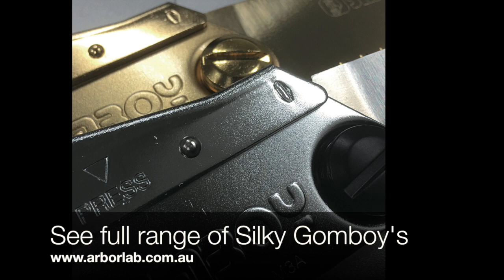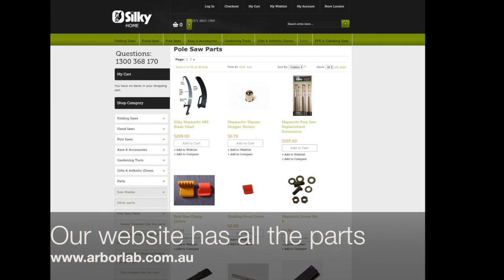How to use Silky Gomboy and How to bend Hayate Pole Saw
This week we talk about my favourites, the Gomboy range of Silky Saws and how to make sure you don't lose it when using the holster known as the Gomcase.
Jannita shows you some of the parts we have in stock for all the Silky Saws and has a bent Hayate Pole Saw to show you and give you tips about how to avoid the problem.
And don't forget the competition this month where you can win one of the new Extra Large Tooth Silky Zubat Arborist Saw